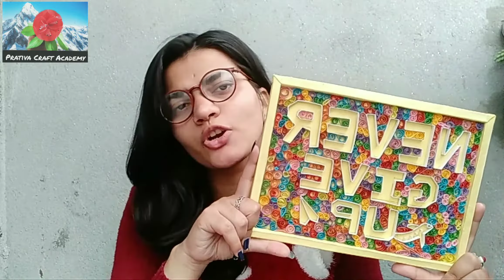#1 Simple quilling craft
Hello everyone's we present you simple quilling crfat, You can gift it to your special one😍😍

Remember us for paper items
* Gifts
* Greeting cards
* Decoration items
* Dance props
and many more of paper items
booking one month ago for decoration on occasions